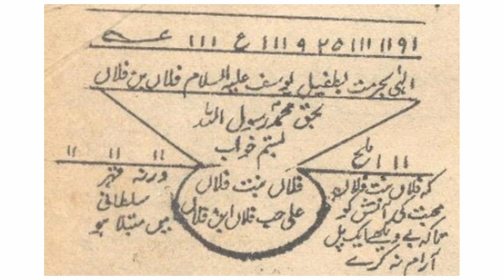Muhabat ka ek zabardast amal/Taweez for Love / محبت کا ایک زبردست عمل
Muhabat ka ek zabardast amal / محبت کا ایک زبردست عمل/wazifa for Love